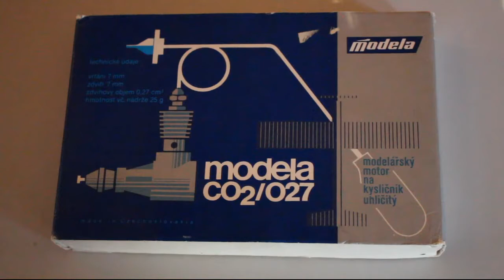Modela CO2 / 027 (1990) motor marine application start fail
1990 CO2 motor by Modela marine conversion start fail